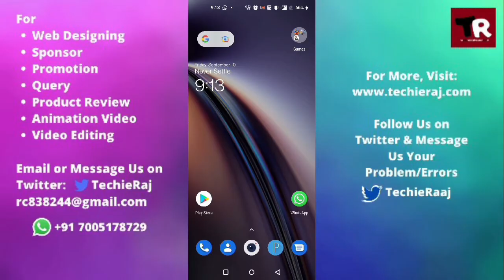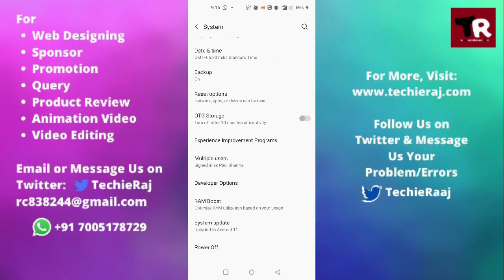Fix OnePlus 6T OTG Not Working Problem Solved